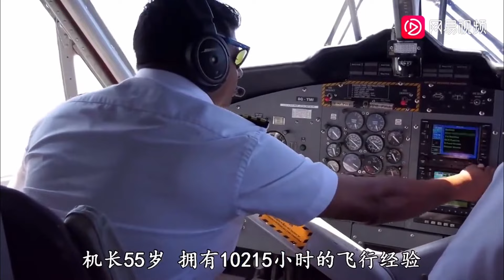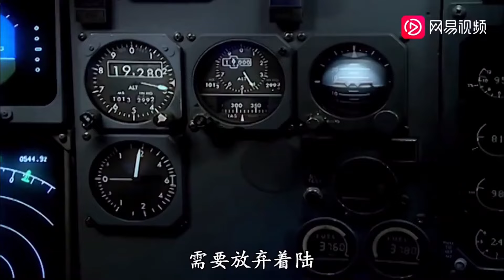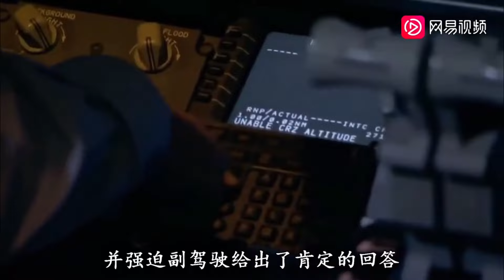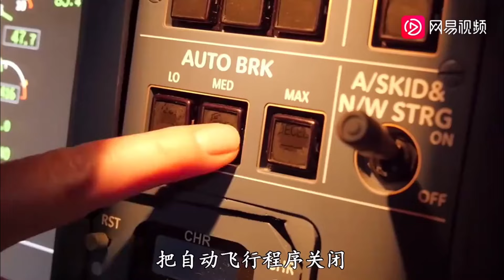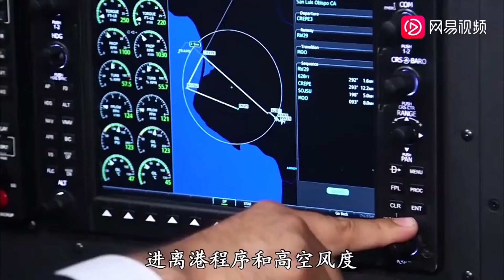印度空难纪实：印军40年坠毁超过一千架飞机 ，作死的1000种办法！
从1996年到2016年的20年间，印度累计坠毁各型机达到191架，造成249名飞行员丧生。而在过去的40年间，印度空军坠毁了超过1000架的战机.